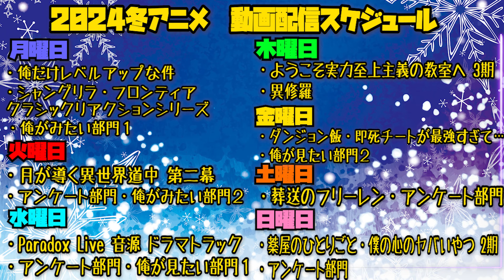【6期】夏目友人帳 陸の第8話を見た日本人の反応｜Natsume Yuujinchou Roku Ep8(Season6-8) Reaction｜アニメリアクション＃同時視聴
【ほしい物リスト】ゴミ人間
…他になにかあれば随時追加予定

0:00 OPトーク-Talk-
1:09 リアクション-Reaction-
25:10 感想・考察-Review-

〜For oversea〜
I watched 【Natsume Yuujinchou San】

©緑川ゆき/白泉社・「夏目友人帳」製作委員会